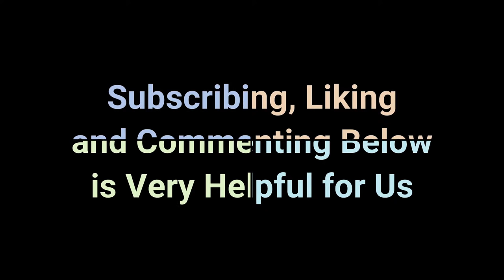Estradasphere Plays Raymond Scott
Lets be honest even playing with only 50% of the tightness of the original RS quintet is a victory. Here Estradasphere attempts to play Raymond Scott's War Dance for Wooden Indians. Video by Chip Yamada.